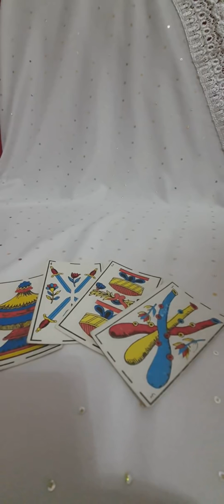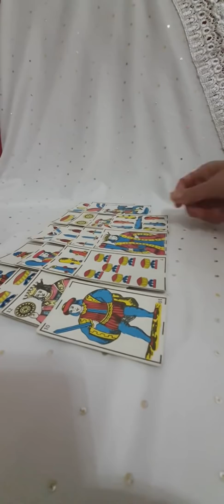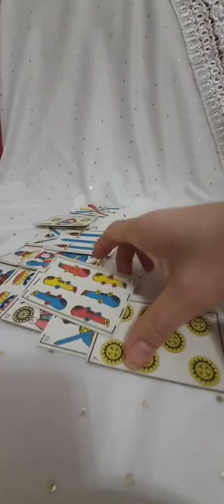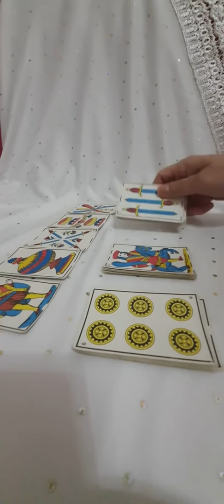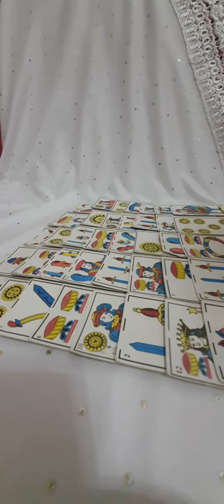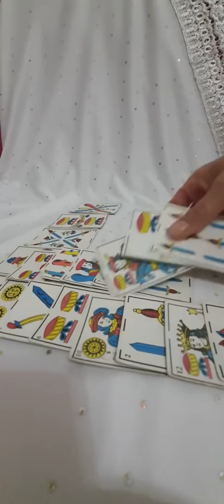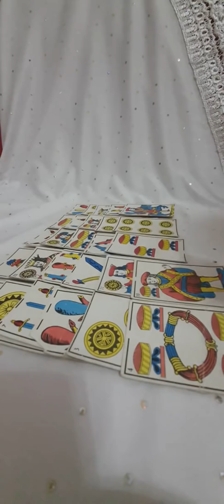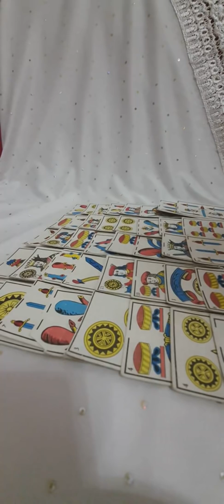فال البيضاء الحنطية السمراء صحة عتبة حظ عاطفة عمل